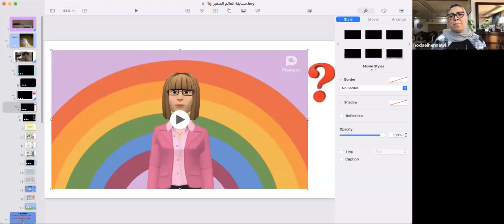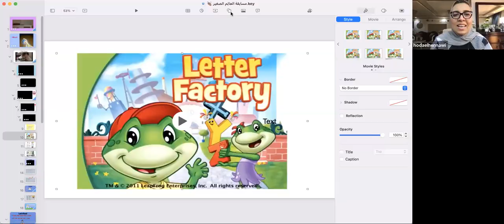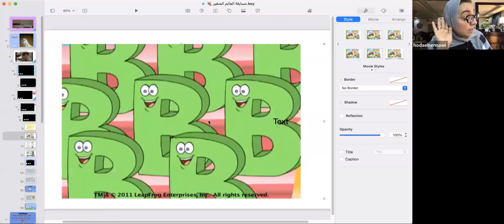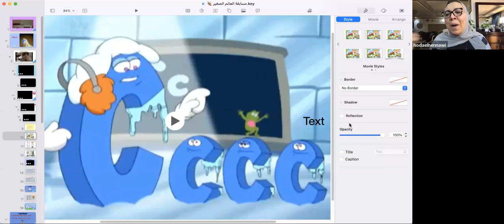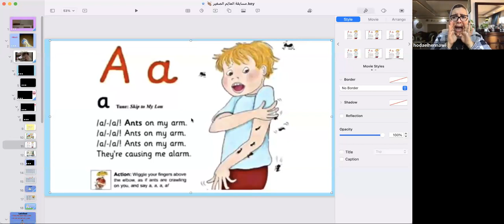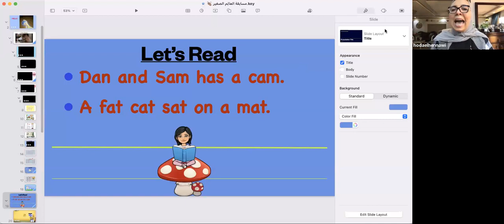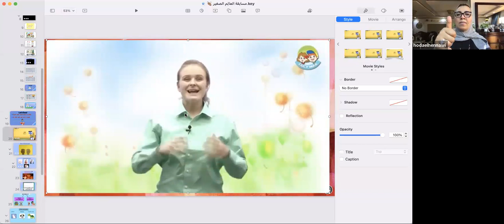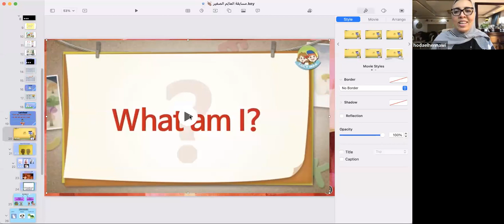المحاضرة الحادية عشر ... كيفية نطق حروف اللغة الإنجليزية .... محاضرة (1) .... د هدي الحناوي